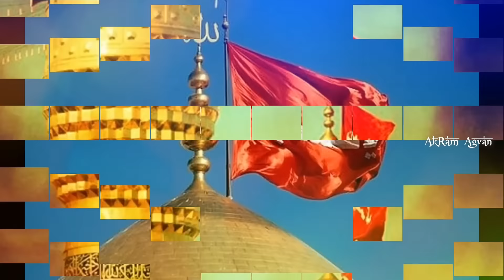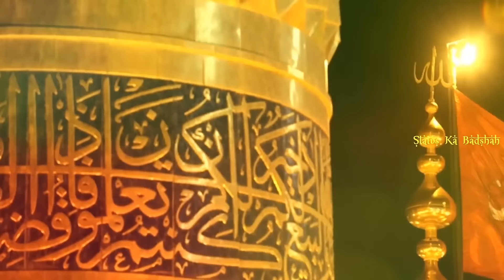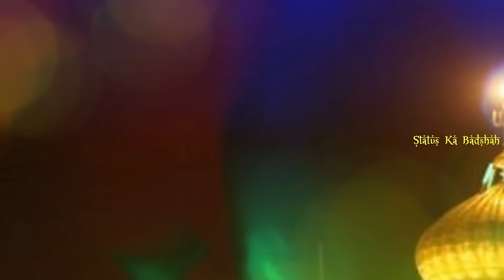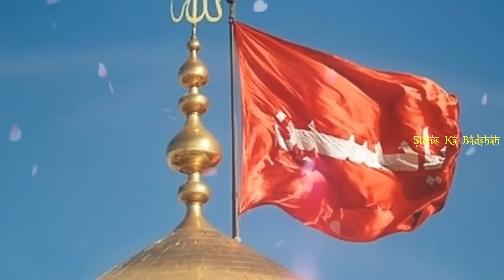Aaj Logo Mahe Moharram Aaya | Imam Hussain Qawwali